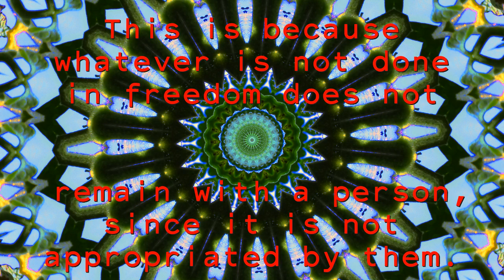Being in Freedom